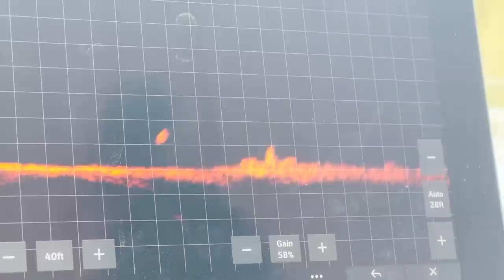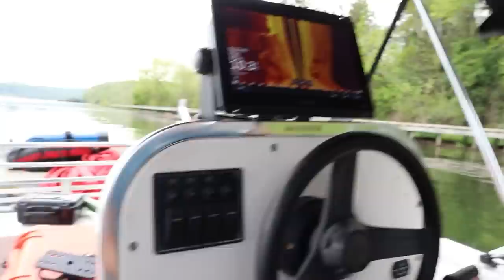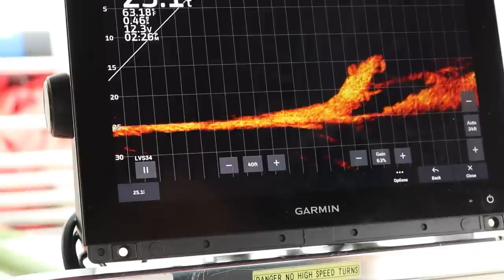Volkswagen Bug Car Located While Searching for MISSING Woman | Oak Ridge, TN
We Searched for missing person Regina Robinson in Oak Ridge, TN, and ran sonar in the river looking for her vehicle underwater. We ended up finding an old Volkswagen Beetle Bug and went scuba diving on it to investigate further.

We also REMOVE vehicles on our team channel     @wreckedandrecovered